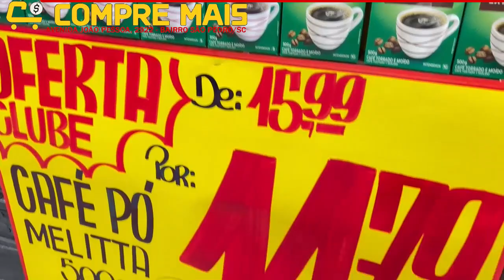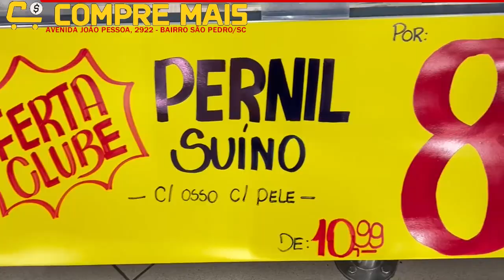Confira agora os preços do Compre Mais de Porto União para este fim de semana das Mães